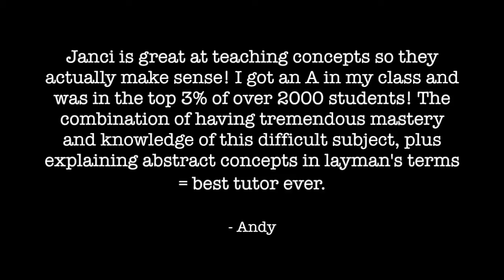Janci on UNE Organic Chemistry Online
My instructional videos can make all the difference in your UNE Organic course!!